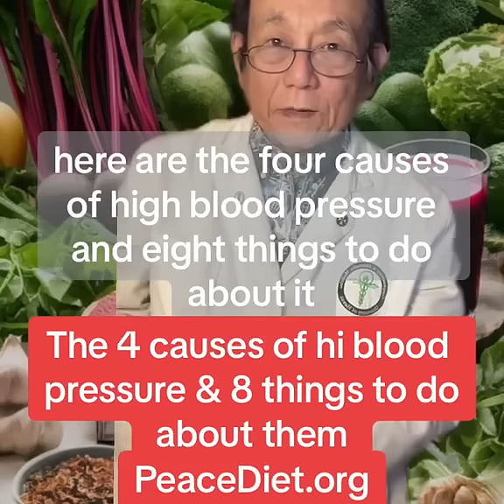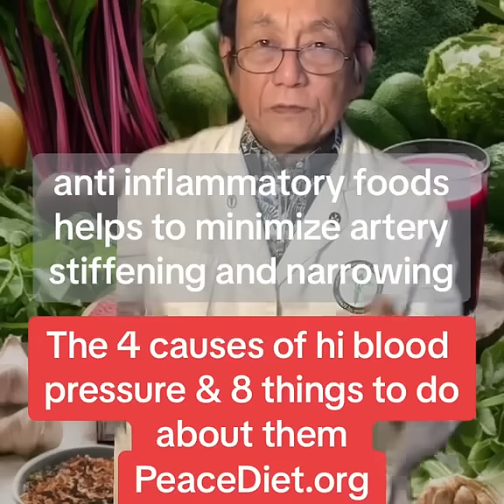The 4 causes of high blood pressure and 8 things to do about them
The 4 causes of high blood pressure and 8 things to do about them. hypertension. shintani bloodpressurecontrol. controlbloodpressure nitricoxide. atherosclerosis. highcholesterol.